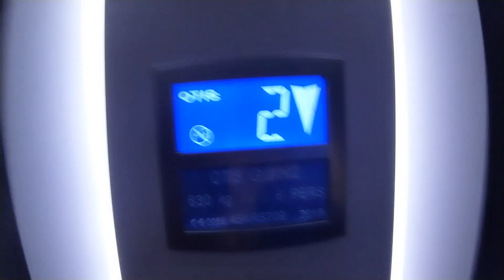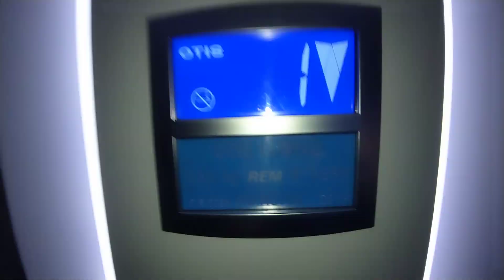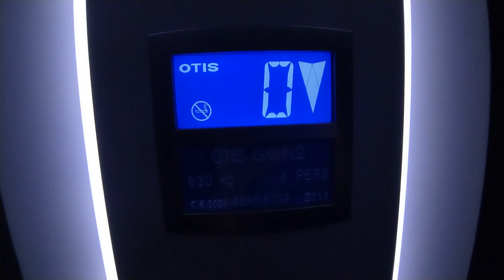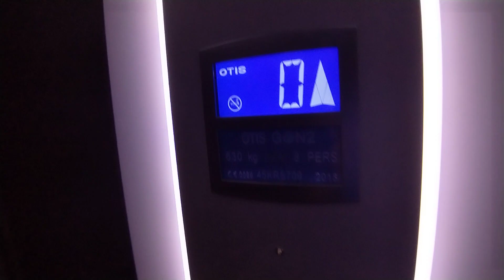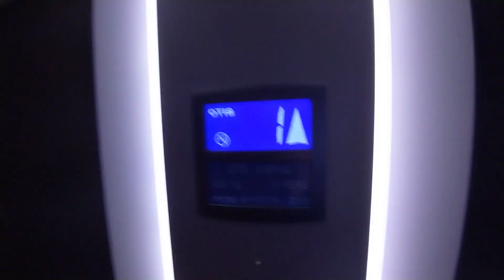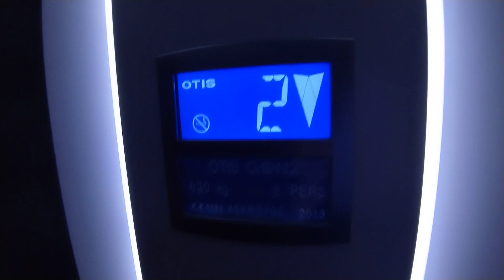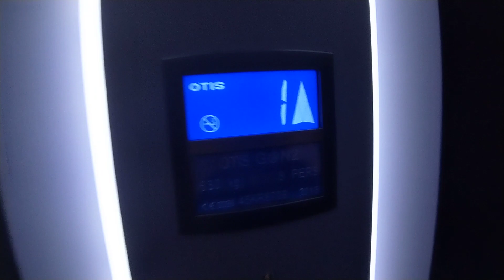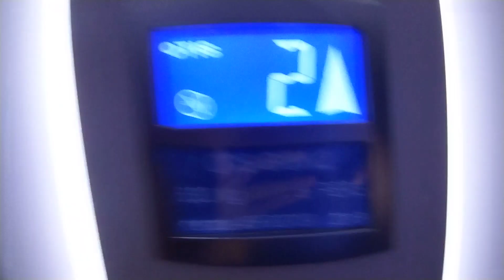présentation d'un terrible ascenseur otis gen2 au musem Marseille France